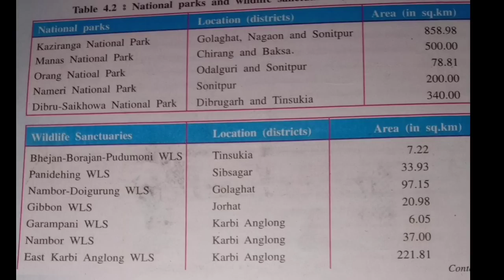Important location for Assam Map| How to locate a place on Assam map? HSLC 2023 | You can learn